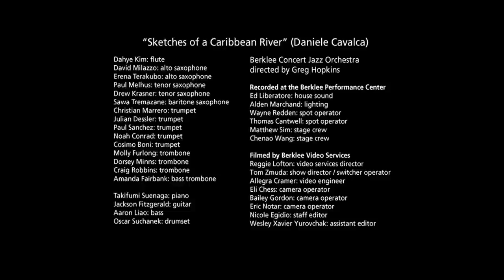The Berklee Concert Jazz Orchestra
The Berklee Concert Jazz Orchestra, directed by Greg Hopkins, performs "Sketches of a Caribbean River," written by Berklee student, Daniele Cavalca.

Performers
Flute - Dahye Kim
Alto saxophone - David Milazzo, Erena Terakubo
Tenor saxophone - Paul Melhus, Drew Krasner
Baritone saxophone - Sawa Tremazane
Trumpet - Christian Marrero, Julian Dessler, Paul Sanchez, Noah Conrad, Cosimo Boni
Trombone - Molly Furlong, Dorsey Minns, Craig Robbins
Bass Trombone - Amanda Fairbank
Piano - Takifumi Suenaga
Guitar - Jackson Fitzgerald
Bass - Aaron Liao
Drumset - Oscar Suchanek

Recorded live at the Berklee Performance Center December 16, 2013.
House sound - Ed Liberatore
Lighting - Alden Marchand
Spot operator - Wayne Redden, Thomas Cantwell
Stage crew - Matthew Sim, Chenao Wang

Filmed by Berklee Video Services
Director of Video Services - Reggie Lofton
Show director/switcher operator - Tom Zmuda
Video engineer - Allegra Cramer
Camera operator - Eli Chess, Bailey Gordon, Eric Notar
Staff editor - Nicole Egidio
Assistant editor - Wesley Xavier Yurovchak